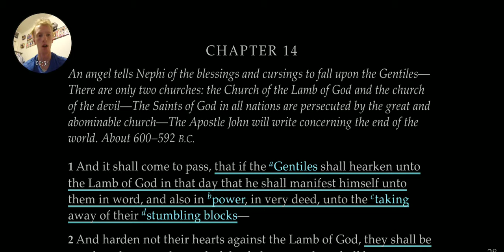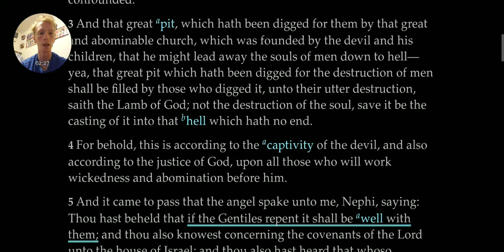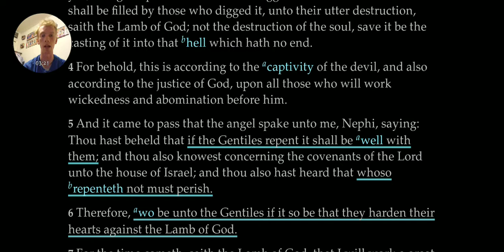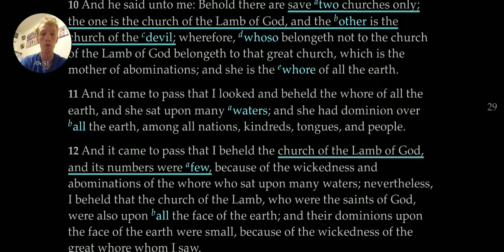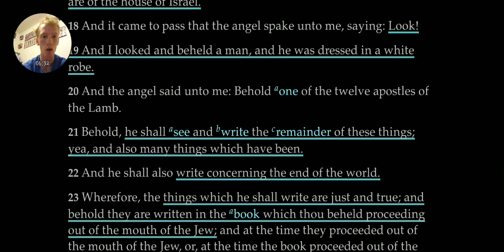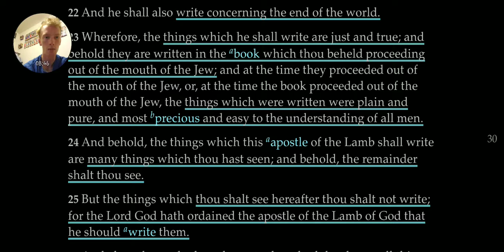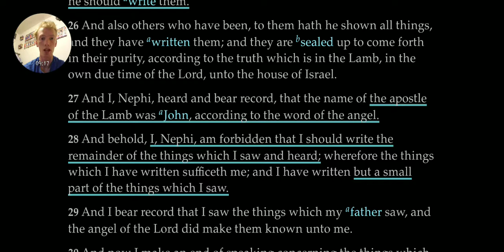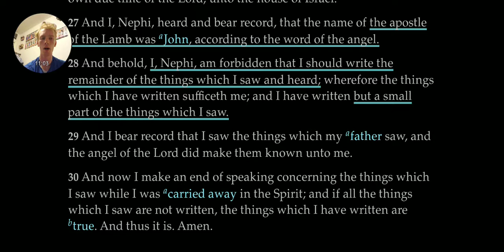Weekly Loaf of B.R.E.A.D - 1 Nephi chapter 14 (Book of Mormon)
This week we finish the vision of nephi's and we learn that he only wrote a little from What he saw

I hope you enjoyed this video and that you learned somthing new about what was talked about, if you are new to this stuff and would like to learn more go and request the missionaries!